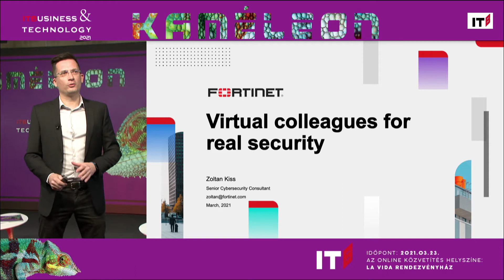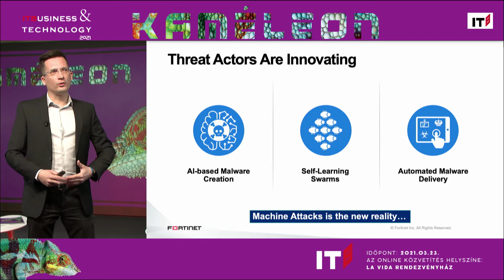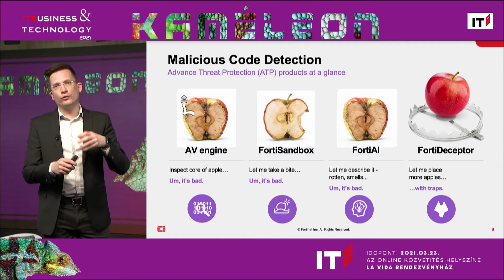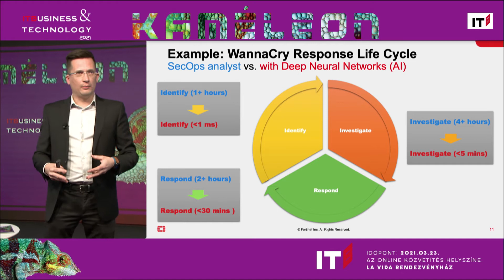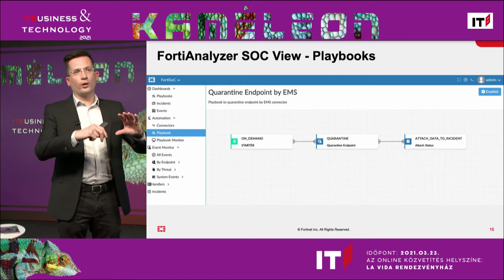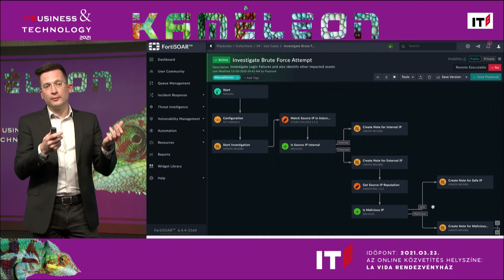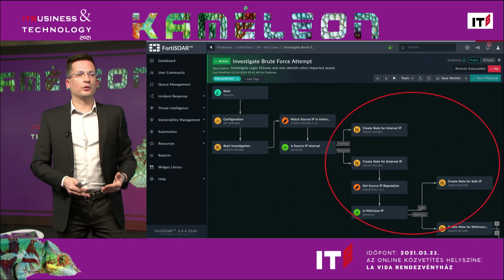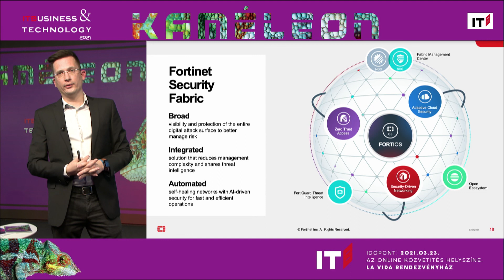ITBusiness&Technology 2021 – valós biztonság virtuális kollégákkal, költséghatékonyan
A globális online térbe költözött mindennapok egyik kellemetlen hozománya, hogy újabb és újabb felületek nyílnak meg a kibertámadásra. Kiss Zoltán, a Fortinet képviselője előadásában nemcsak ezeket foglalja össze, de két olyan megoldáscsomagot is bemutat, amelyek egyrészről a vállalati SOC analystek munkáját támogatják, másrészről pedig az automatizálás mentén haladva a különböző kibervédelmi funkciók együttműködését és kommunikációját teszik lehetővé: Virtual Analyst és Playbook automation testközelből.